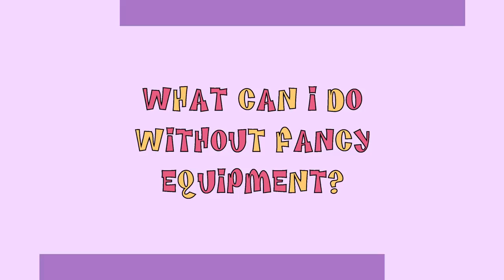BEGINNERS GUIDE TO MAKING TEAM GIFTS!!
I absolutely LOVE making videos on team gifts, creating and crafting so definitely let me know if I should make this a "how-to" series!! Be on the lookout for my next video!!
xoxo, Soph

Poshmark: @sophborges